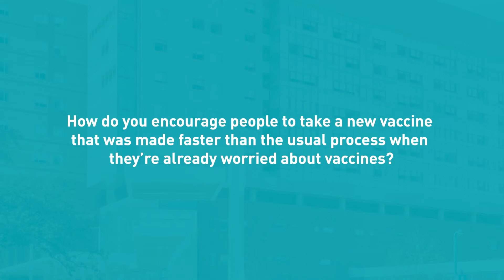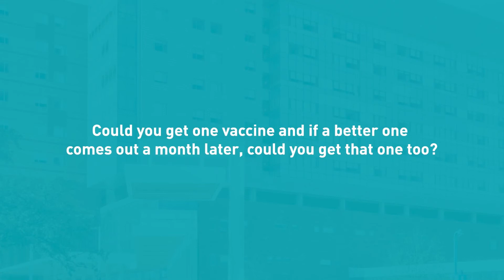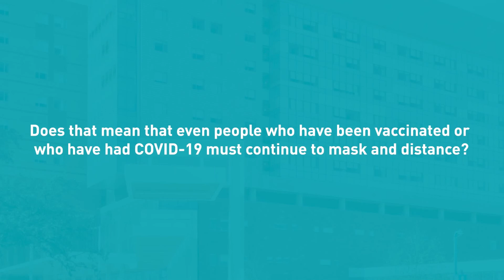COVID-19 Update: Vaccine Distribution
► University Health Chief Medical Officer Dr. Bryan Alsip addresses a number of questions about COVID-19 vaccines and their distribution – and whether we can drop the masks once we get the shot (hint: no).